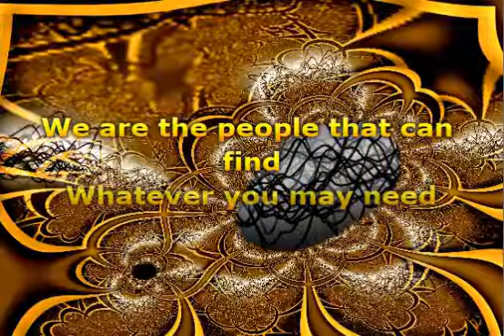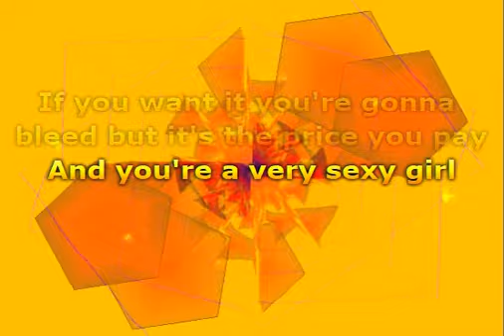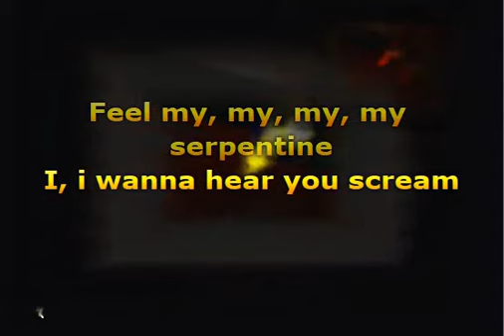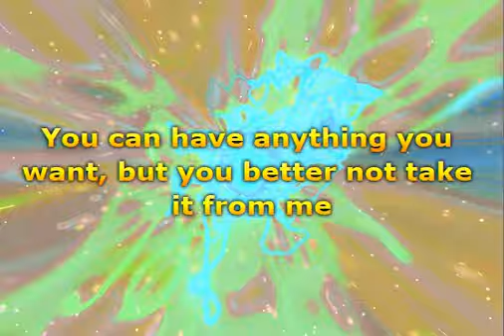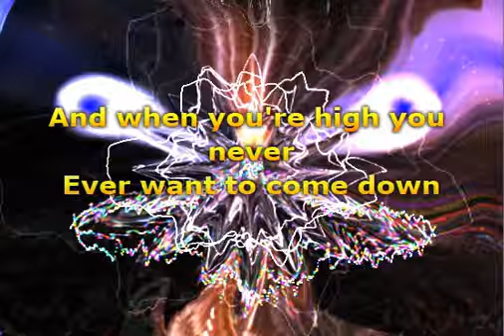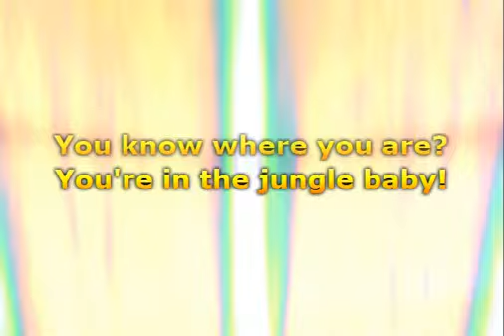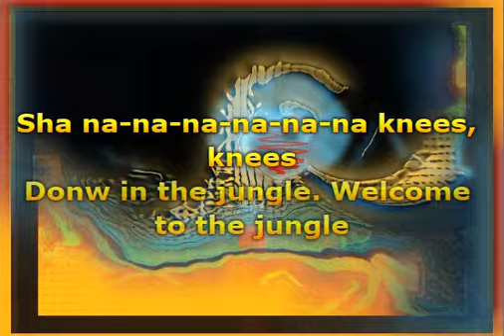Guns N' Roses - Welcome To The Jungle (Lyrics)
Jump

Welcome to the jungle, we got fun and games
We got everything you want, honey, we know the names
We are the people that can find whatever you may need
If you got the money, honey, we got your disease

In the jungle, welcome to the jungle
Watch it bring you to your shun-na-na-na-na-na-na-na-knees, knees
Muah, ah, I wanna watch you bleed

Welcome to the jungle, we take it day-by-day
If you want it you're gonna bleed, but it's the price you pay
And you're a very sexy girl, who's very hard to please
You can taste the bright lights, but you won't get them for free

Feel my, my, my, my serpentine
Oh, ah, I wanna hear you scream

Welcome to the jungle, it gets worse here every day
You learn to live like an animal in the jungle where we play
If you got a hunger for what you see, you'll take it eventually
You can have anything you want, but you better not take it from me

Muah, I'm gonna watch you bleed

And when you're high, you never ever wanna come down
So down, so down, so down, yeah

You know where you are?
You're in the jungle, baby

Feel my, oh my, my, my serpentine

Jungle, welcome to the jungle

Down in the jungle, welcome to the jungle
Watch it bring you to your—it's gonna bring you down, huh

Musik